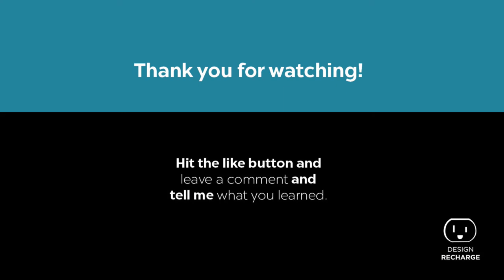The Power of Video Content with Catherine Arensberg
Episode 317. Aired October 9, 2019.

Are you considering social media marketing to reach new clients?

Is video content creation something that scares you?

Do you want to know how to create an engaged audience on social media?

Catherine Arensberg has impressed me from DAY 1 of meeting her. She is, as we say in the south, a "spit fire." Join us tomorrow to find out exactly what this is. I will give you a hint, she is driven, determined, and unstoppable. Catherine is also an entrepreneur who can do a LOT on her own. She recently made her first hire, not another landscape designer, nope, a videographer and editor. And not someone straight out of school.

Catherine has been creating video content for years on YouTube, Amazon Prime, and Instagram. Her social media philosophy is unique and focuses on growing honest engagement on her channels.

Want to know how one designer has been using video content to increase her reach, exposure, and connect with her audience? If so the show this week is perfect for you.

Catherine Arensberg is a landscape designer who has a knack for making high quality connections online through all kinds of video content. She has produced six seasons of high quality content on her YouTube Channel, Simple Honest Design. She is going to share her tips and her pet peeves with us and share how we can increase engagement and expand our offerings and even our audience.

If you want to check out Season 6 on YouTube. Or you can also find it on Amazon Prime.

Recharging You helps creative entrepreneurs niche down and get focused, uncover and utilize your strengths, and educate you in reaching your business and creative goals through training, coaching, and by sharing stories of hope.

Recharging You is the home for The Design Recharge Show which is an interactive, web show and podcast recorded live with an audience where interviews of designers, illustrators, industry leaders, and business professionals happen weekly. Design Recharge is about Hope, I share stories and tips of how creatives got further in their career / entrepreneurial journey.

My favorite way to build websites is with the Elementor Plugin, making almost any theme invincible, this plugin has changed the way I have been able to design websites.

Timely is the app I use on my computer or phone to track my time. There is also this stalking option which remembers what you have been doing so if you are like me and can't remember how many hours you spent on a certain project, no worries. Timely remembers for me so I don't have to. You are able to try Timely for 14 days before activating your subscription, to make sure that Timely is the right fit for you. It was for me.

Audible has changed my business and my life. I listen to more books than I physically read nowadays. I have the gold membership, I get a new credit each month for less than $15. Less than the price of the book I am purchasing. I have been a member since 2010 and LOVE it.